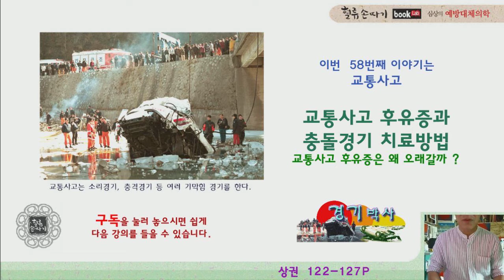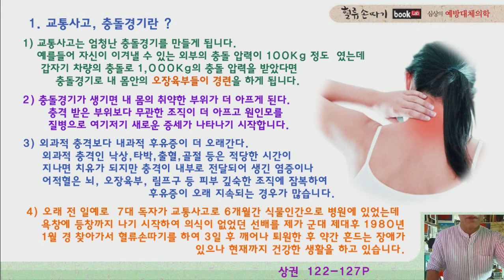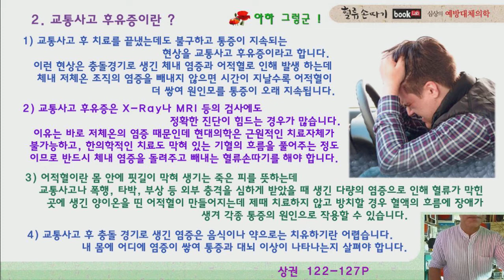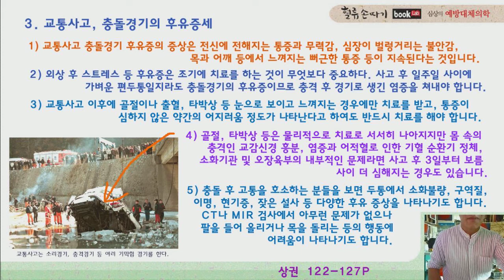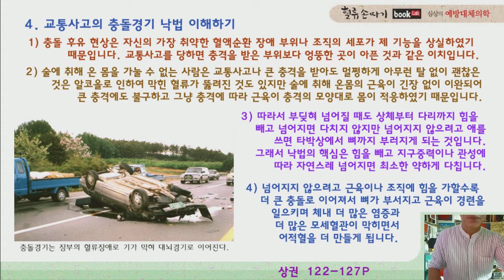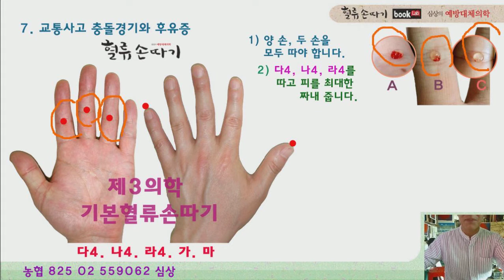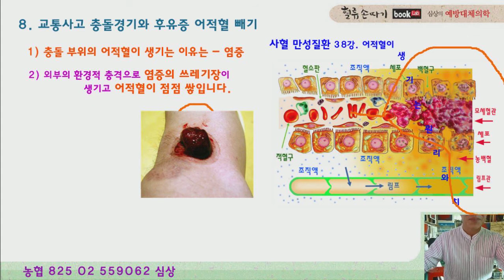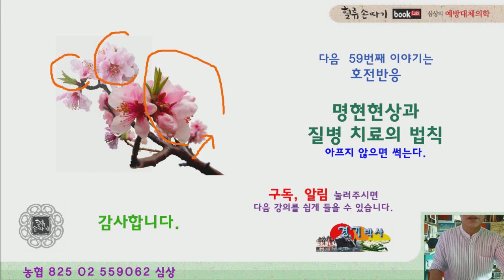교통사고 58강. 충돌, 교통사고 후유증의 원인과 치료. Cause and treatment of crash events, traffic accident aftereffects.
교통사고는 엄청난 충돌경기를 만들게 됩니다. 자신이 이겨낼 수 있는 외부의 충돌 압력이 100Kg 정도 였는데 갑자기 차량의 충돌로 1,000Kg의 충돌 압력을 받았다면 충격 받은 부위보다 무관한 조직이 더 아프고 원인모를 질병으로 여기저기 새로운 증세가 나타나기 시작합니다. 추락이나 충돌로 충격 받은 부위보다 무관한 조직이 더 아프고 원인모를 질병으로 여기저기 새로운 증세가 나타나기 시작하는데 그 원인과 치료법을 살펴 봅니다. Cause and treatment of crash events, traffic accident aftereffects. Blood Flow Display Design. K traditional medicine.